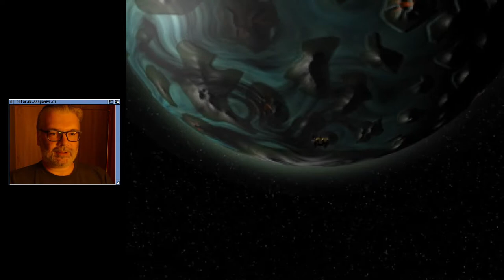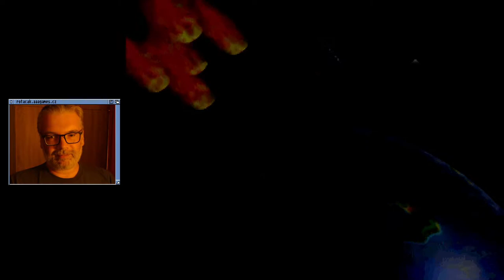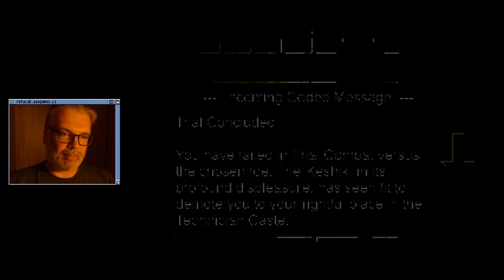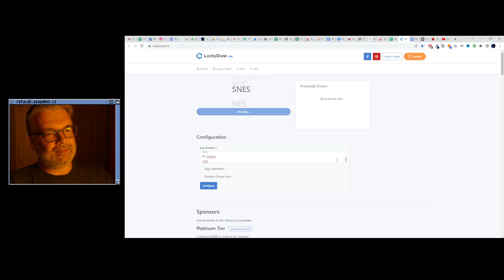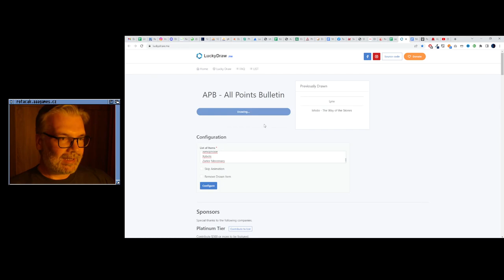😐 MechWarrior 2: 31st Century Combat (PSX)